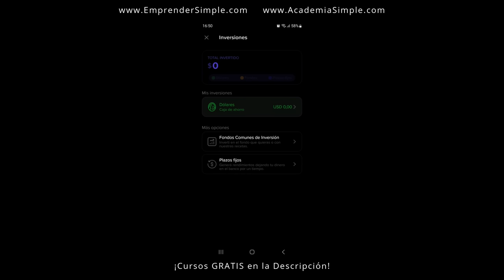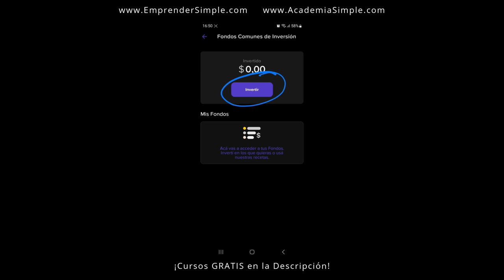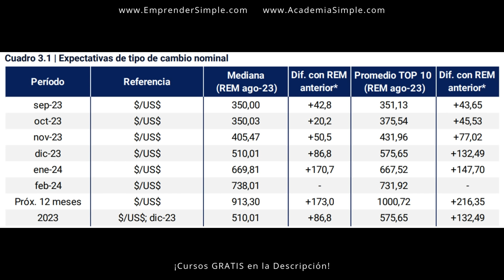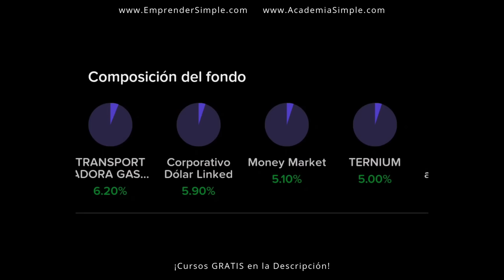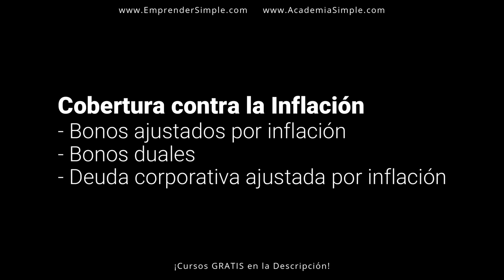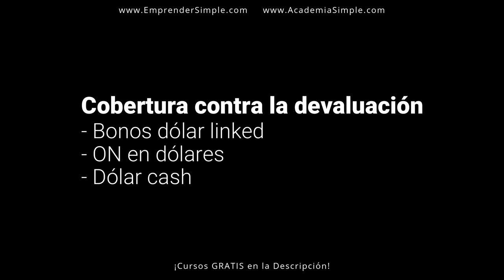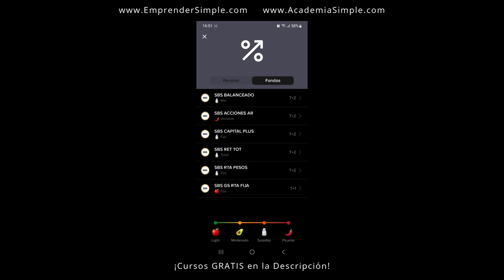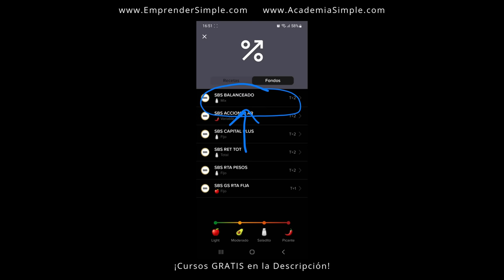👉 200% El Mejor FCI BRUBANK (Fondo Común de Inversión Brubank) / Emprender Simple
🚀 Fondo de Brubank. Invertir en el FCI de Brubank.